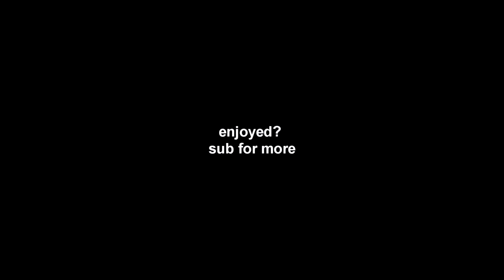It's Apex, but so calming 🎶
Join The LowKi Army Discord 🎮